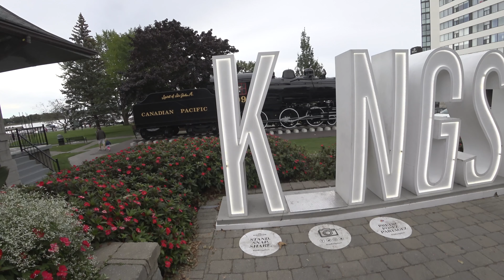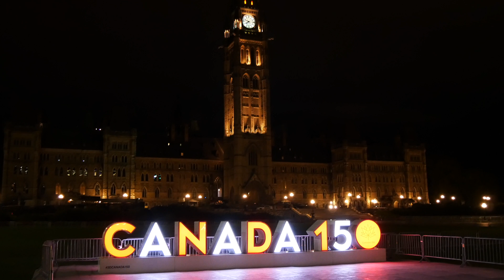3. Ottawa u. Kingston - Kanada Rundreise [4K-UHD]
Kanada 2017 Rundreise

3. von Toronto über Kingston nach Ottawa
- mit dem Amphibienbus über den Ottawa River

Musik (nocopyrightsound)
Tobu - Mesmerize